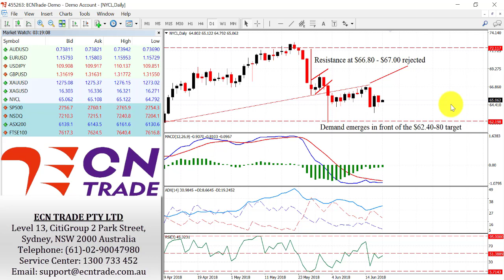ECN Trade Technical Webinar 20 Jun 2018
The Australian Dollar has now plummeted more than -10% off the yearly highs (0.8135) after the overnight’s decline crushes the objective of 0.7375 and posted a low of 0.7346 (last witnessed early May 2017) and may now be approaching initial support targets of interest from either 0.7320, to 0.7255.